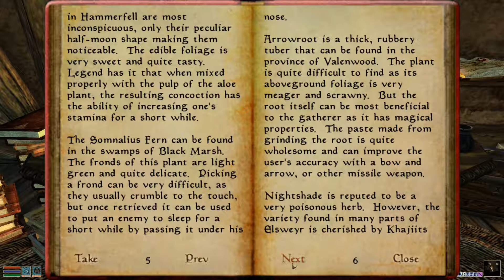Special Flora of Tamriel [ Morrowind Ed. ]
"Reading The Elder Scrolls," as a series, is a longform love letter to Bethesda Softworks and its respective writers, in reverent appreciation of the vastly under-appreciated wealth of written lore and prose available to players throughout the Elder Scrolls saga.

Consider this an invitation to all Elder Scrolls fans to come and circle around the fire, dust off the collection of tomes, and start upon a deeper understanding of the fine and intricate details of the series' lore, one story at a time.

As recitations, we hope that even players disinclined to spend unmarked hours reading in-game might enjoy this series, even in the midst of other tasks, that their appreciation, knowledge, and respect of The Elder Scrolls might deepen along with our own.

LastLevelPress.com